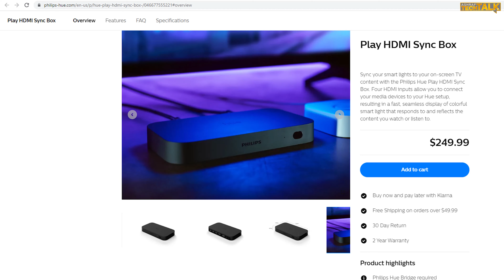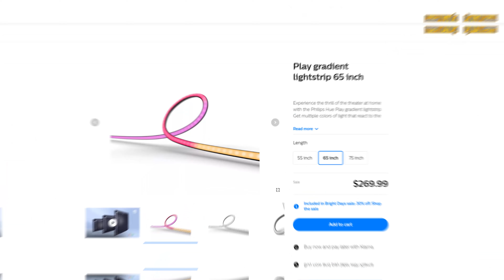أفضل طريقه مبهره 👌 لإضائة شاشه تلفزيونك RGB 🔥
تجربه أفضل طريقه مبهره لإضائة شاشه تلفزيونك RGB باستخدام إضائة فيليبس هيو Philips Hue HDMI Sync Box و Govee Envisual T2